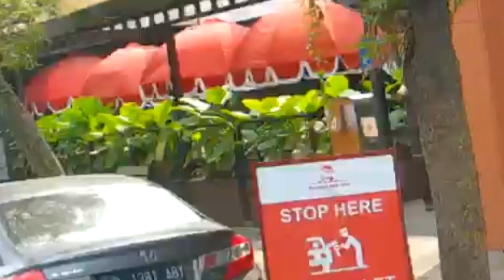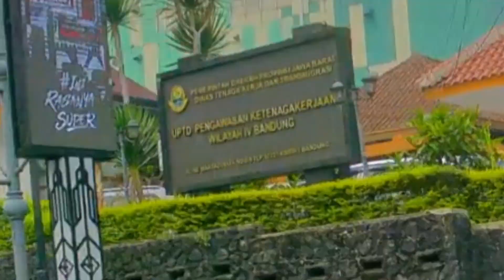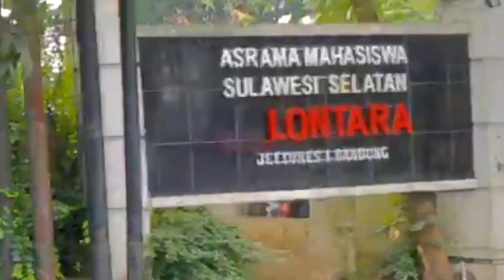Cara asik Jalan Jalan,Keliling Kota BANDUNG TOUR ON BUS,Wisata Murah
Bandung merupakan salah satu kota wisata favorit di Indonesia. Kota ini menawarkan berbagai macam destinasi wisata, mulai dari wisata alam, wisata sejarah, hingga wisata kuliner.

Salah satu cara yang paling mudah untuk menjelajahi kota Bandung adalah dengan naik bus wisata Bandros. Bus wisata Bandros memiliki tiga rute, yaitu:

Rute 1: Menyusuri Jalan Asia Afrika, Alun-alun Kota Bandung, Jalan Braga, dan Jalan Riau.
Rute 2: Menyusuri Jalan Dago, Jalan Ir. H. Djuanda, dan Jalan Cihampelas.
Rute 3: Menyusuri Jalan Lembang, Jalan Maribaya, dan Jalan Tangkuban Parahu

The fun way to go for a walk, around the city of BANDUNG TOUR ON BUS, cheap travel